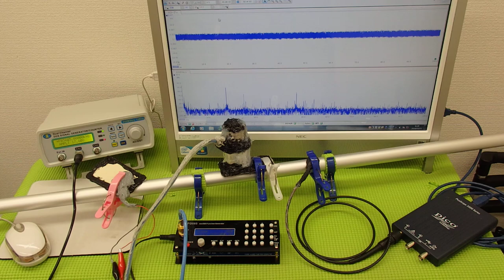表面弾性波を利用した、超音波制御技術 ultrasonic-labo